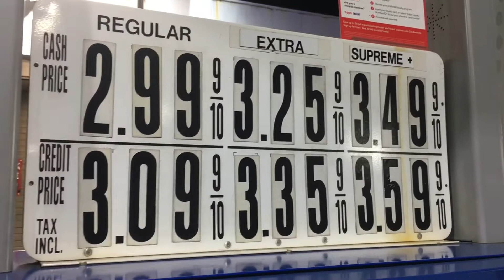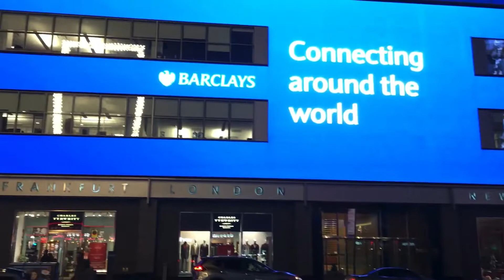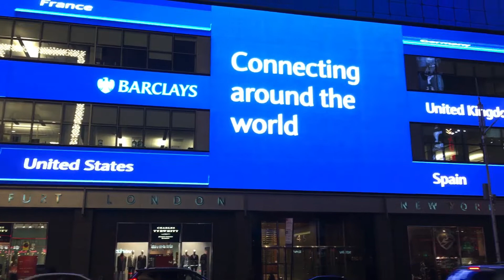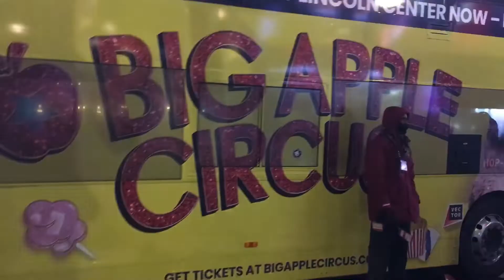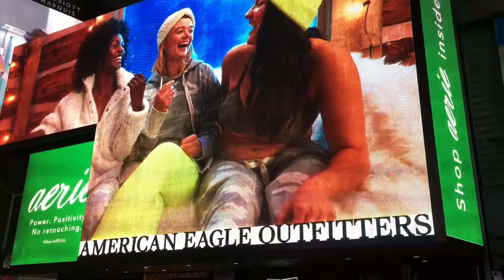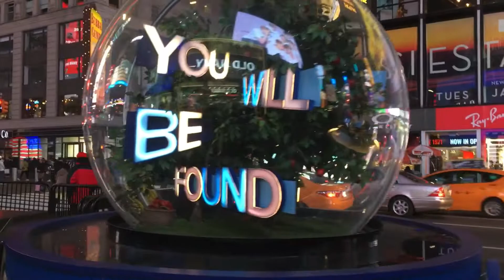США 🇺🇸 ПЕРЕКРЁСТОК МИРА / ТАЙМС СКВЕР/TIMES SQUARE / ТЕСТИРУЕМ МИКРОФОН